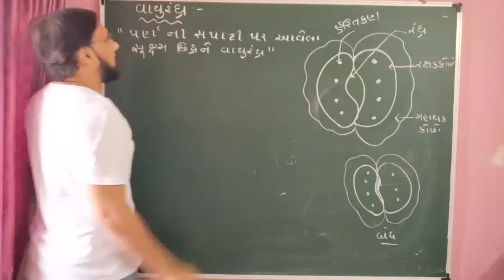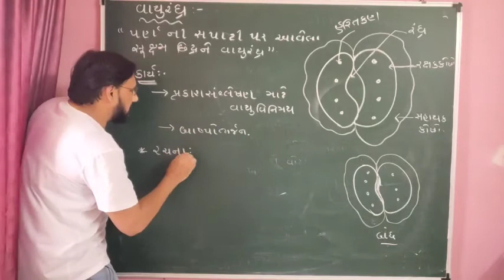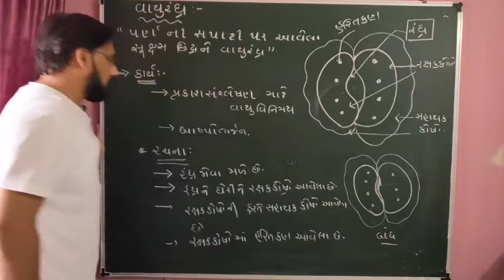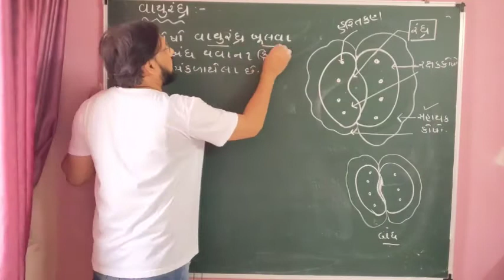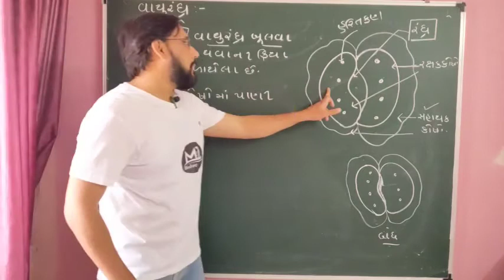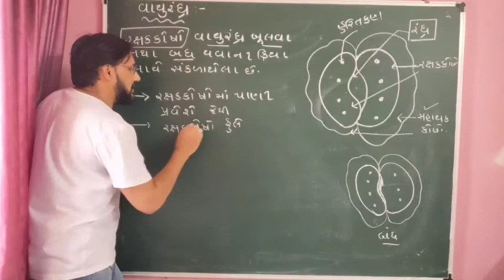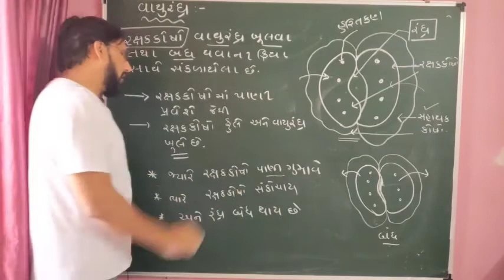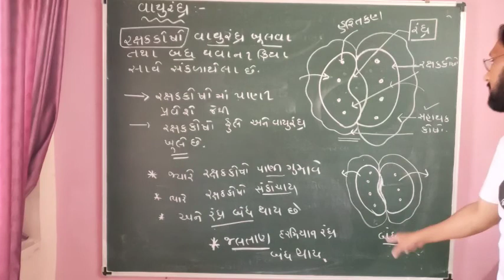વિશે સવિસ્તાર માહિતી વાયુરંદ્ર શું છે ?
વાયુરંદ્ર રચના વિશે સવિસ્તાર માહિતી
 # વાયુરંદ્ર શું છે?
રંદ્ર એટલે શું ?